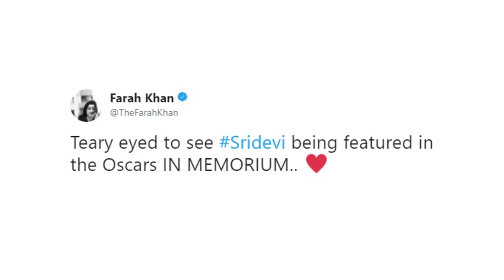Sridevi And Shashi Kapoor Honoured at Oscars 2018 | Academy Awards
We’ve lost two of Indian cinema’s finest talents – Sridevi and Shashi Kapoor and they were both featured in the ‘In Memoriam‘ video at the 2018 Academy Awards. Every year, the Oscars honour talented people in the world of cinema whose contribution to films will remain unforgettable.